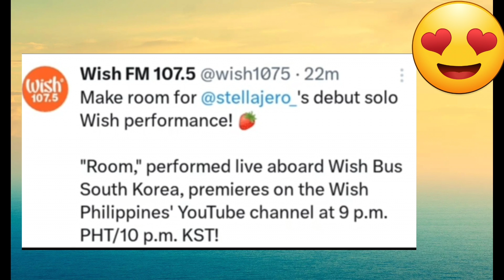A'TIN, EXCITED na sa PERFORMANCE ni STELL sa WISHBUS, SOUTH KOREA!